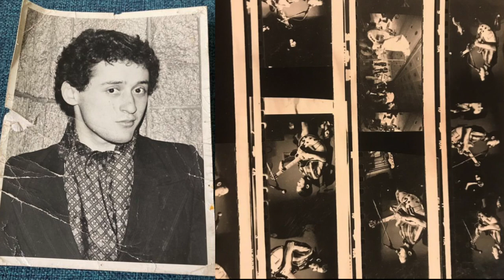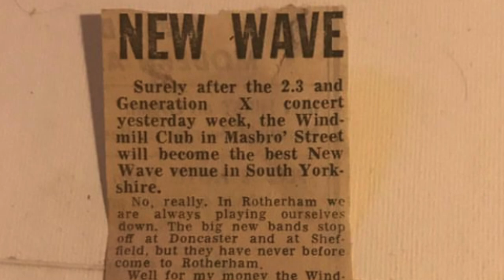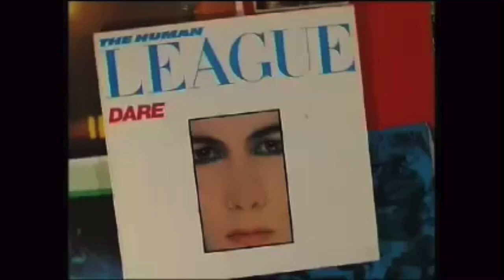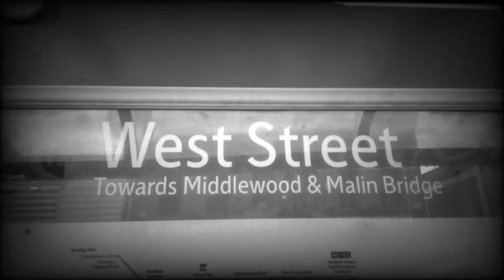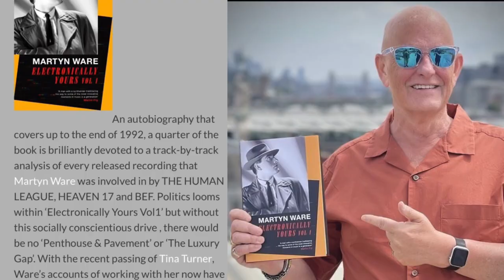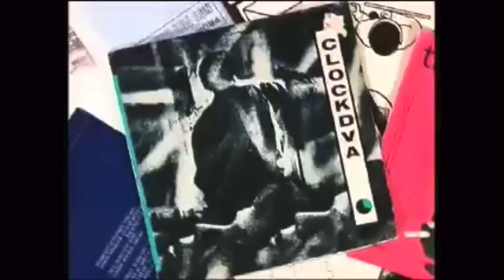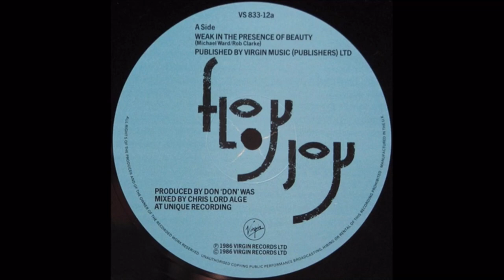Paul Bower | NAO IN-DEPTH interview | LONDON BASED manager, promoter and musician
Name and Occupation
In-depth podcast interview

Name: Paul Bower
Occupation: Manager, promoter & musician
Based in London
From: Sheffield, England

Made In Sheffield Documentary
By Eve Wood

Martyn Ware’s BOOK

Thanks guys and enjoy this weeks installment

The full episode available when you join

The Name and Occupation In-depth Podcast is for lovers of music, food and travel. Live, interactive and unfiltered infotainment every week. Including live performances, in-depth interviews and after show.

Merchandise